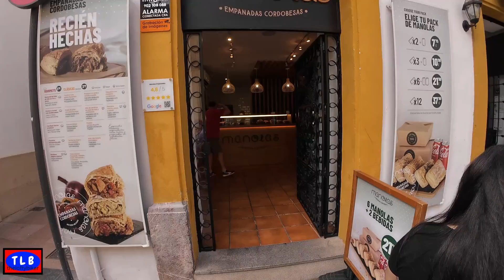Motorcycle Touring Spain.....Episode 3 The Siete Amigos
In tonights episode the Siete Amigos travel from Caceres to Cordoba...A beautiful Moorish City with charm everywhere...We Stay at the Hotel Marisa